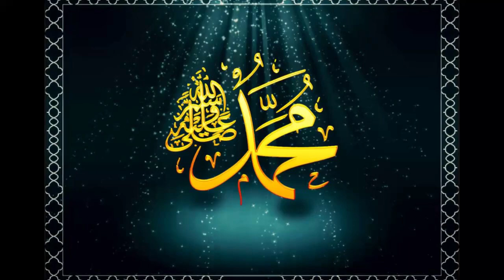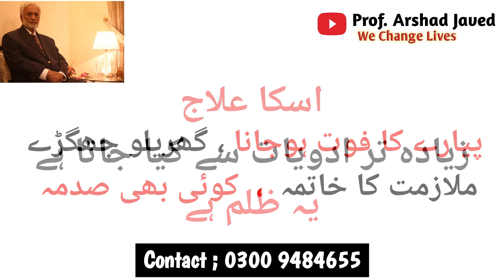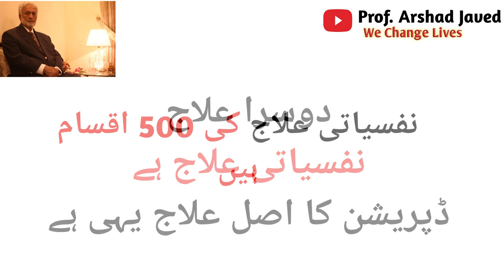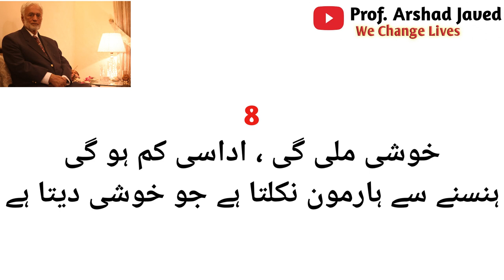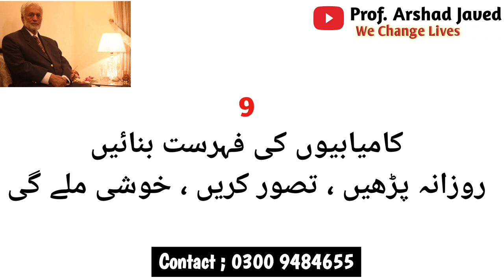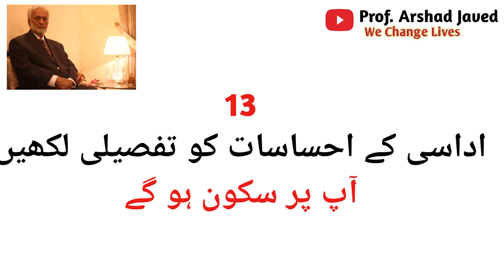How Manage Depression | Prof Arshad Javed | Brief Psychotherapy |World's Shortest Therapy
Introduction Prof. Arshad Javed:
Direct Contact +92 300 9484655
MA Psychology (USA)
MA Psychology (Ravian) Lahore College#
Clinical Psychologist# (USA)
# Hypnotherapist# (USA)
Member, Society of Clinical
Founder
Expert NLP &
Writer 17 Best Seller Books
3 books on Sex Education
4 books on Psychology
4 books on Success
6 books on Self

Introduction in detail :
Prof. Arshad Javed is a renowned Clinical Psychologist, who practices in Lahore, Pakistan. He is an acclaimed alumni of University of California; from where he completed his Masters in Psychology. He is a leading authority on Hypnotherapy, Psychotherapy and sexual therapy.
Prof Arshad Javed is founder of Brief Psychotherapy, and Sex Therapy in Pakistan.
He is practicing NLP (Neuro Linguistic Programming) and EFT (Energy Psychology Technique). He has 17 books under his pen with many being best seller`s and some of them like 'Sex Education' have already been translated in other languages while others are in progress.
He is a pioneer of Sex Therapy and Short Psychological Treatment in the country. A regular column writer and he has been interviewed multiple times by BBC about his specializations.